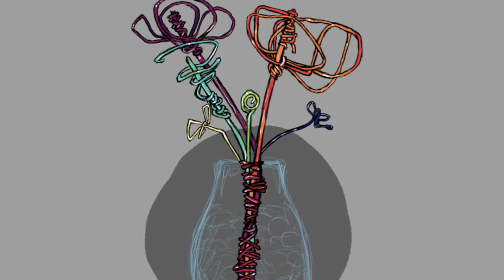The Other Way - Weezer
other photos are jsut random sample pictures i liked.

sorry its not the whole song.

lyrics (for this version anyway...):

I want to soothe you
But I can't speak out
I have many fears
About rejection
I have many memories of pain
I have always been a little shy
So I'll turn and look the other way

[Chorus:]
Other way
Other way
I will turn and look the other way

But I am afraid
I want to touch you
But I'm not that way
I have many doubts about my motives
I have many fears about my greed
I have always hurt the ONE THAT I love

[Chorus:]
Other way
Other way

[guitar solo]